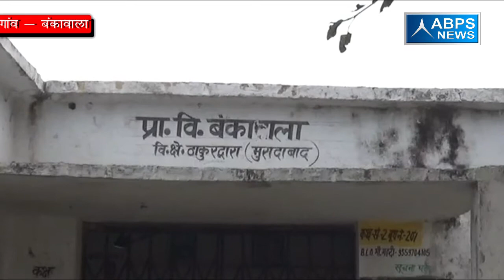हिंदू मुस्लिमों की एकता देखनी है, तो बंकावाला गांव आओ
इस गांव में सभी धर्मों के लोग आदर व प्रेम भाव के साथ रहते हैं, यहां विकास कार्यों में भेदभाव कभी महसूस नहीं किया गया इस तरह के गांव एकता की मिसाल रहते हैं